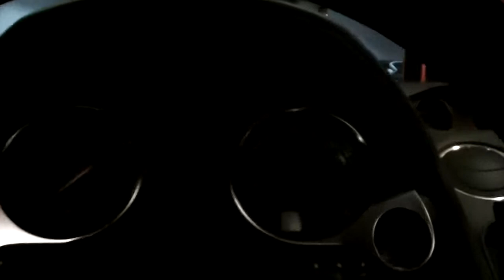Lamborghini Gallardo Spyder Detail! (HD)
A Lamborghini Gallardo Spyder at Le Castellet.